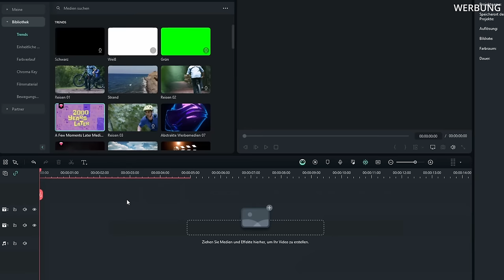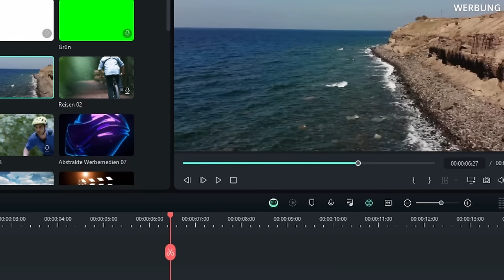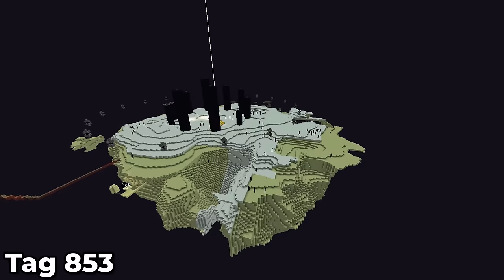Ich Überlebe 900 Tage in ONE BLOCK Minecraft Hardcore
Außerdem könnt ihr eine Filmora Lizenz gewinnen, dazu einfach einen Kommentar mit Filmora und der Funktion, die ihr am spannendsten findet, schreiben

In diesem Video überlebe ich 900 Tage in One Block Minecraft Hardcore. Dieser Oneblock ist am Anfang der einzige Block auf der Welt und ist außerdem ein sehr besonderer. Wenn man ihn abbaut, kommt sofort ein anderer Block an seiner Stelle und somit kann man sich seine epische Minecraft OneBlock Welt in Minecraft Hardcore aufbauen.

In dieser 100 Tage in Minecraft Challenge geht es darum, dass man 100 Tage in einer Minecraft (Hardcore) Welt überlebt und anschließend berichtet, was alles KRASSES passiert ist.

Ich hoffe, euch gefallen solche Projekte! :)